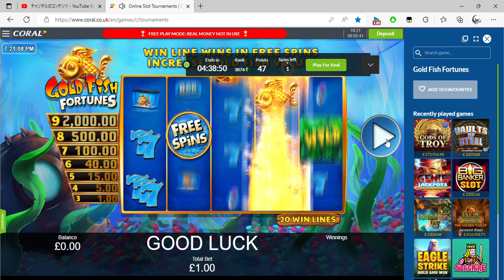Online Slot Tournaments Coral co uk and 1 more page Personal Microsoft​ Edge 2022 09 04 19 18